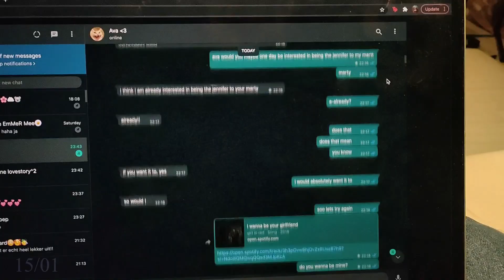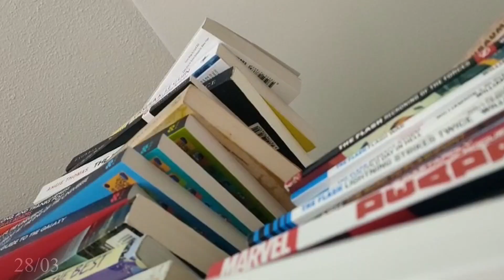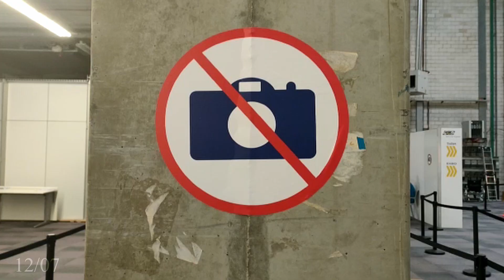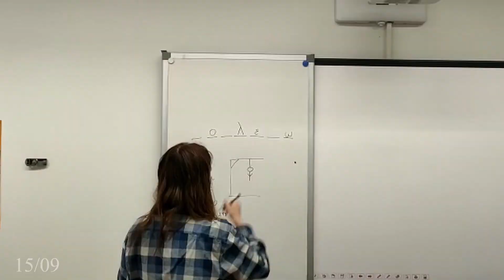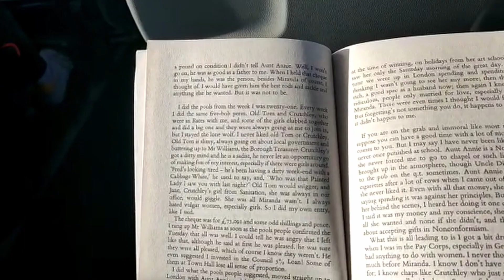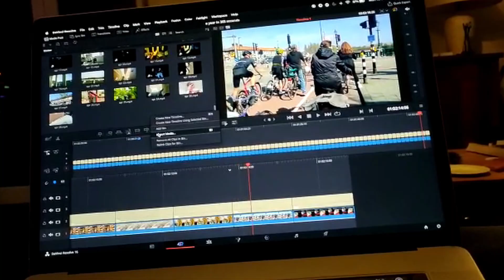One Second A Day | 2021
The music really doesn't fit but it's one of my favourite songs atm so,,, it's called "The Calling" by The Amazing Devil!

Some videos have been blurred due to privacy reasons

A huge thank you to everyone who has been in my life this year and who made 2021 a really good year, i love you all very much!! :)